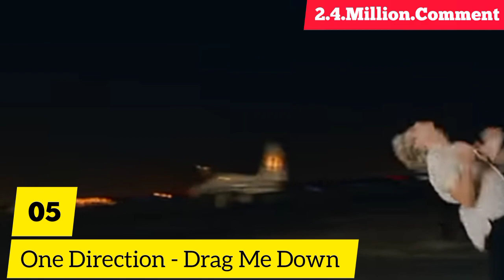Top 15 Most Comment English Songs